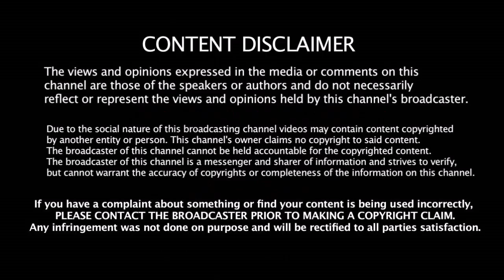IND vs WI தொடரில் வெற்றி பெற்றாலும் கண்கலங்கிய Virat Kohli - அதப்பத்தி மட்டும் பேசாதீங்க